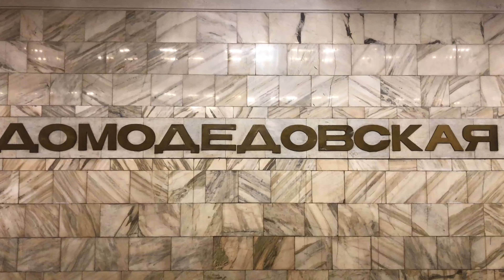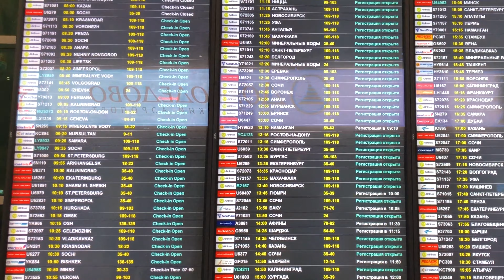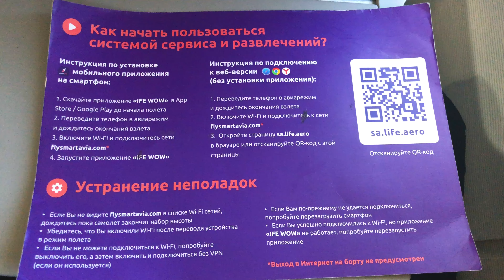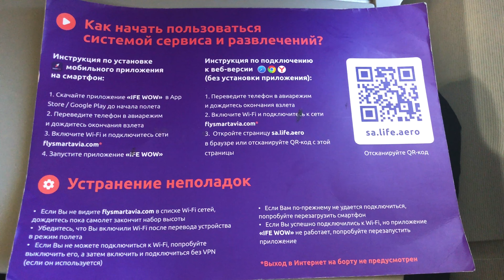Boeing 738 \СмартАвиа\ Москва-Ростов-на-Дону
Сегодня у нас обзор регулярного ежедневного утреннего рейса авиакомпании СмартАвиа по маршруту Москва-Ростов-на-Дону. Этот рейс обслуживается самолетом Boeing 737-800.
Рейс связывает столичный Домодедово с донской столицей и позволяет жителям Ростова-на-Дону быстро и удобно добраться до Москвы.

Информация о рейсе:
Авиакомпания: Smartavia (5N/AUL)
Номер рейса: 5N273
Тип ВС: Boeing 737-800
Регистрационный номер ВС: VQ-BEE
Возраст ВС: 19 лет (первый полет в феврале 2003)
Маршрут: Moscow (Moscow Domodedovo International Airport, Russia) - Rostov-on-Don (Rostov-on-Don Platov International Airport, Russia)
IATA: DME - ROV
Место: 22F
Стоимость билета:  2 605 рубля (предварительное бронирование места в салоне - 349 рублей)

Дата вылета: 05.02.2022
Вылет: 09:10​ (фактическое 09:12)
Посадка: 11:00 (фактическое 10:28)
Время в пути: 1 ч 50 мин (фактическое 1 ч 16 мин)
Не забудьте включить субтитры перед началом просмотра
Снимаю на GoPro8, Apple Iphone X

Тайм-код:
0:00 - интро
0:25 - аэропорт Домодедово
1:54 - зона выходов на посадку
3:02 - посадка на рейс
5:26 - подготовка к вылету и запуск двигателей
6:59 - руление к торцу ВПП
7:50 - взлет
11:25 - на эшелоне
13:57 - начало снижения и подготовка к посадке
16:45 - посадка
20:35 - руление к месту стоянки
22:23 - высадка пассажиров